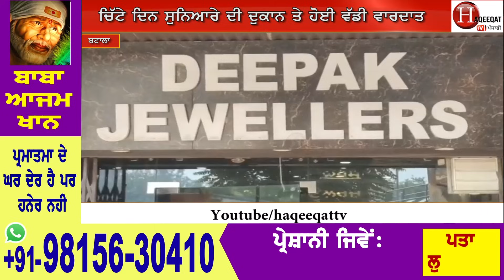3 jane 2 nall kar gaye putha kam